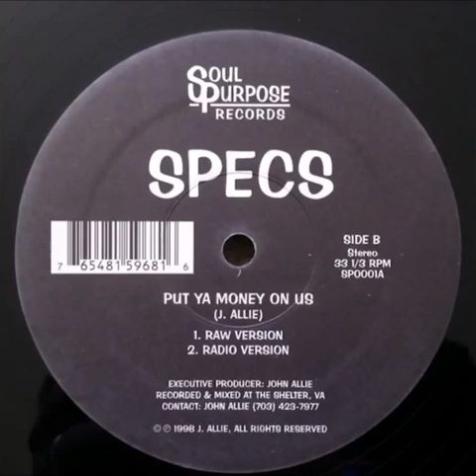Specs - Put Ya Money On Us